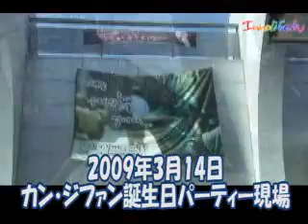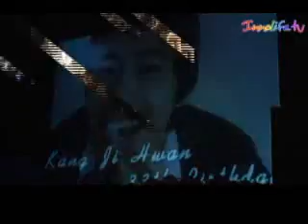2008 Kang Ji Hwan Birthday Fanmeet 4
2008 Kang Ji Hwan Birthday Fanmeet